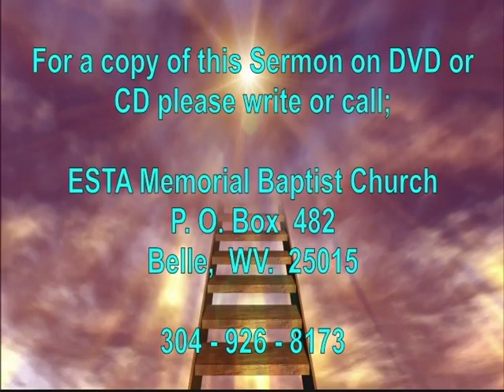"Victory Over Death" - 04/05/2015